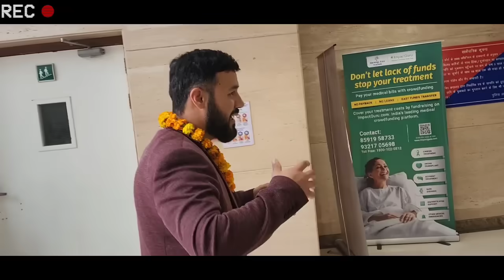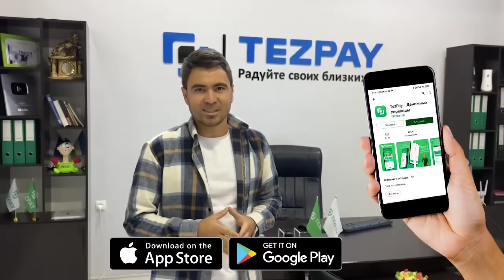РАСУЛ КУШЕРБАЕВ ШОКДА ИНДИЯДА БУЛАЁТГАН ВОКЕАЛАРДАН❗️